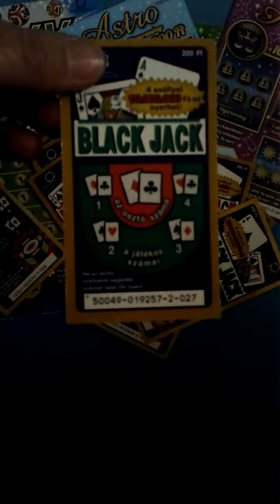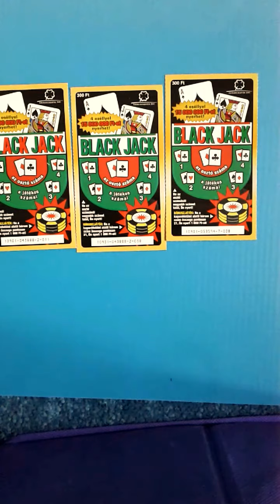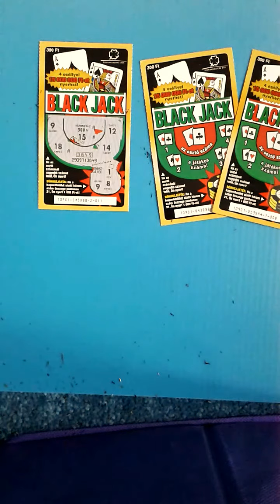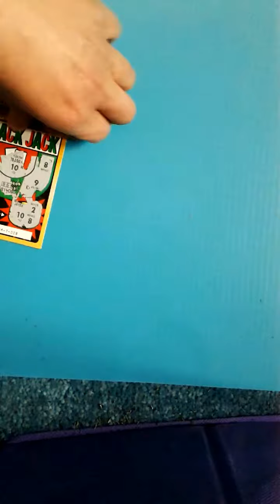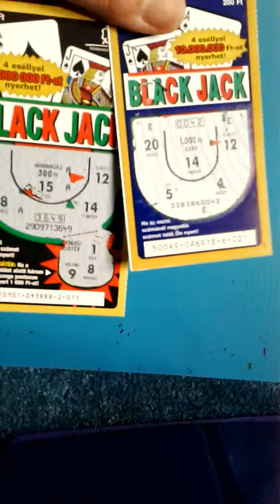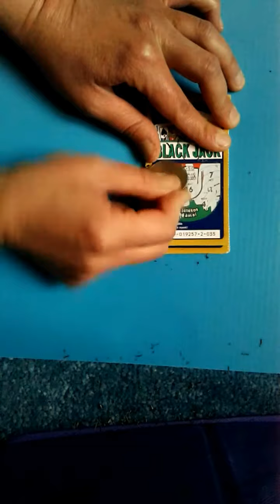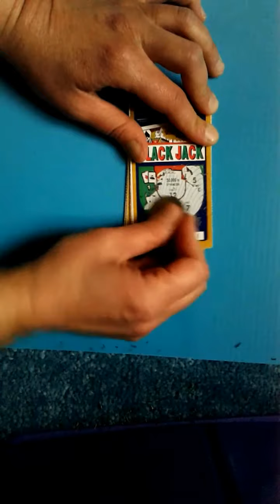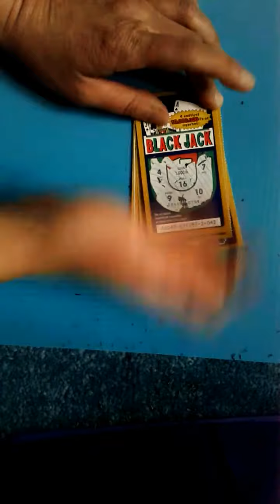Tömèrdek mennyisègű kaparàs napja 1 rêsz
Black Jack kaparós